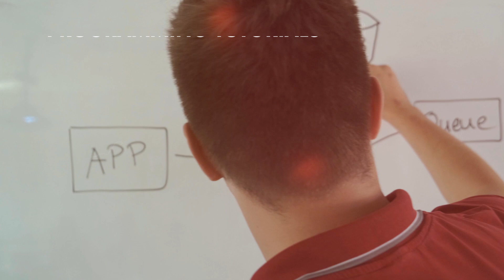UI/UX Design Tips: User Persona & Card Sorting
In the second segment of our four-part UI/UX Design Tips series, our own UI/UX Designer Danilo Calic walks us through Card Sorting and User Persona, which both fall under the Define stage of the Double Diamond. If you missed out our previous video, go check it out: